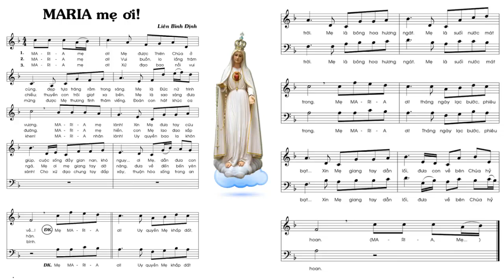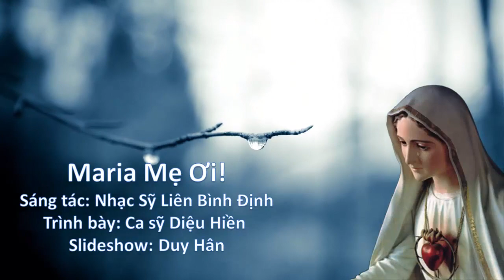-Maria Mẹ Ơi! Sáng tác: Liên Bình Định ca sĩ: Diệu Hiền Slideshow: Duy Hân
Maria Mẹ Ơi! Sáng tác: Liên Bình Định; ca sĩ:Diệu Hiền